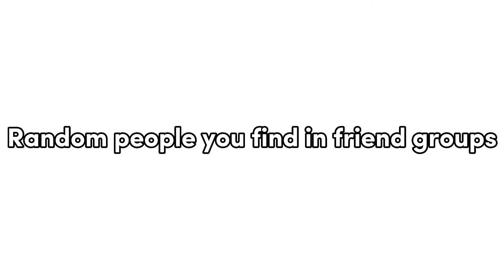Random people you find in friend groups||meme|| gacha club|| tmnt Leo AU’s